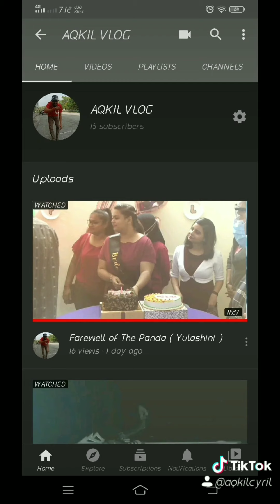INNOVATIVE CINEMA EXPERIENCE - 4DX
4DX Special Effects
-Motion-Synchronise Cinema